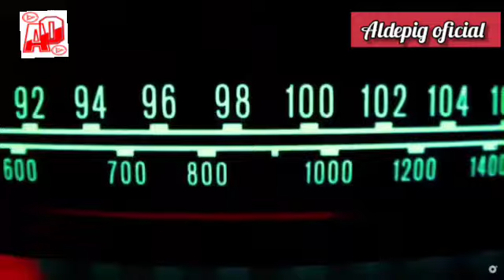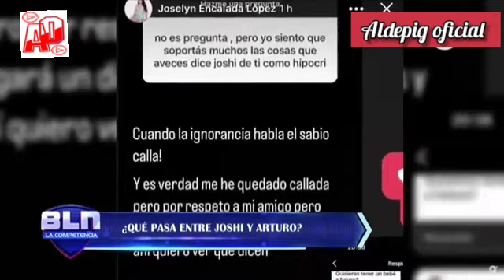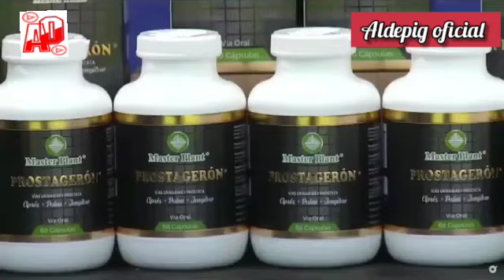BLN LA COMPETENCIA -PROGRAMA #95- LUN.16/09/2024- [aldepig oficial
aldepigoficial